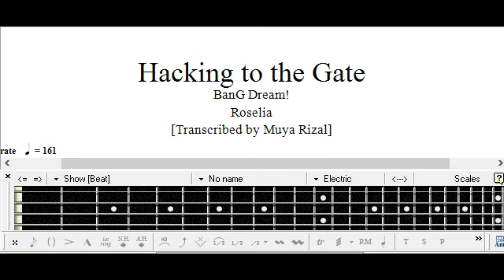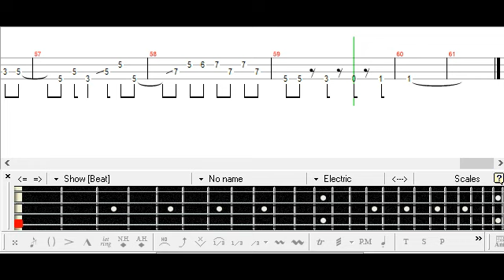BanG Dream! Hacking to the Gate Bass TAB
Roselia
ベース